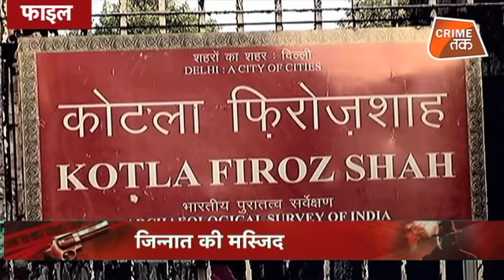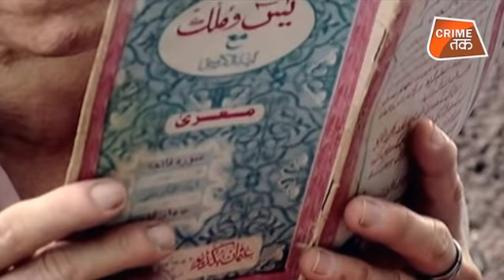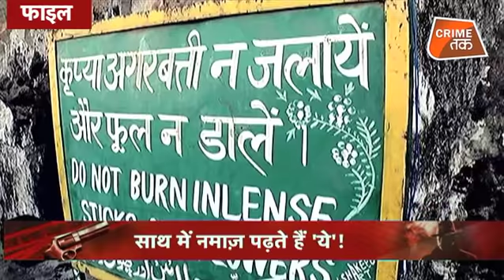इस मस्ज़िद में कैसे और क्यों हर जुम्मे नमाज़ पढने आते हैं जिन्न? | CRIME TAK